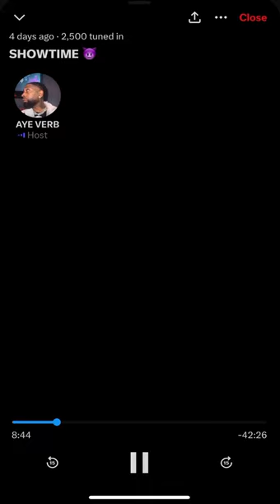Aye Verb Going Off Again Saying Chayna Wouldn’t Be Picked Out Of 1000 Girls!!!